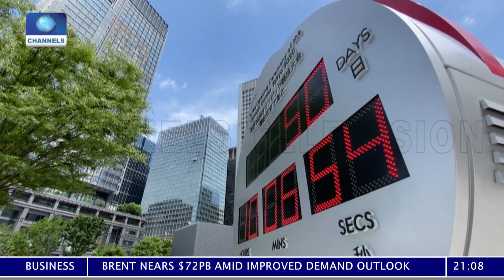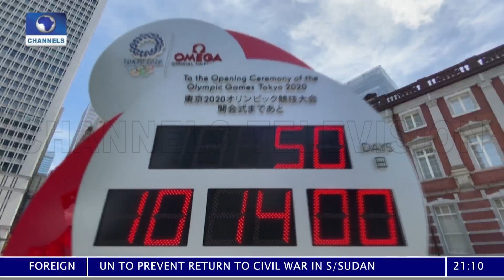Sports Tonight | 03/06/2021